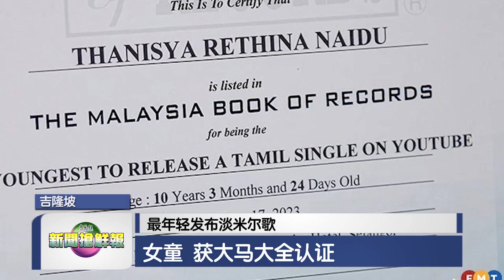【最年轻发布淡米尔歌 女童获大马大全认证】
10岁的印裔小女孩塔尼莎日前在youtube平台发布了个人单曲，成功获得大马纪录大全认证，成为我国最年轻发布淡米尔歌曲的人。这位小女孩也是个多才多艺的孩子，跳舞和瑜伽都难不倒她对音乐和艺术的热情，都展现在她的兴趣上。